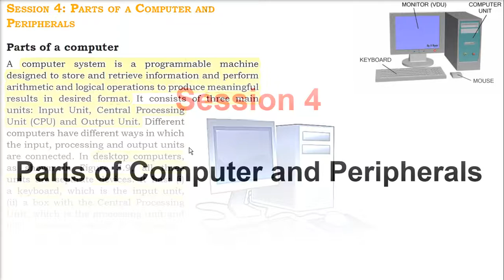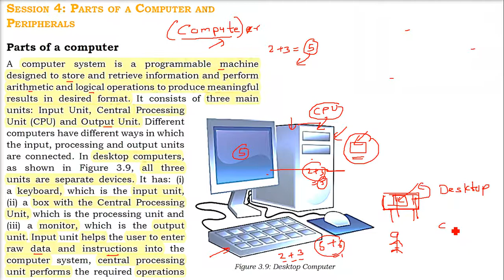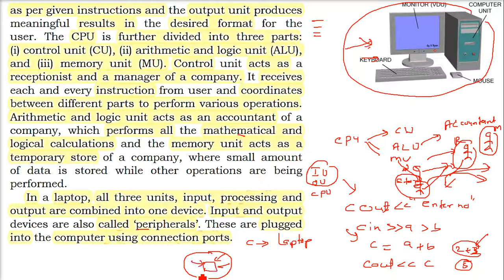What are Parts of a computer in HINDI URDU